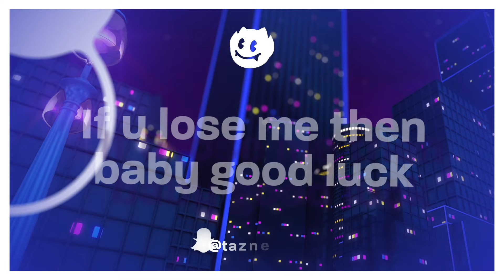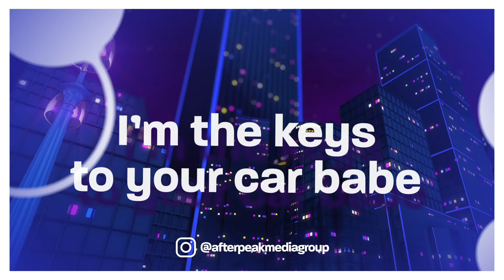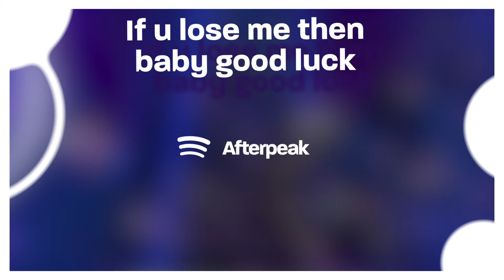Alok, Ava Max - Car Keys (Ayla) Lyrics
♫ Alok, Ava Max - Car Keys (Ayla)

(Lyrics):
Yeah pull up at the ritz
In my brand new whip in gold
(AYEAH)
With a full eclipse
And a moon lit lit like woah
(AYEAH)
Everything blurred mixing all that smoke with grey goose
Fendi baguette on the bar top both of my hands on you
Of my figure
Catch a glimmer
Allow me to remind you baby
I’m the keys to your car babe
If u lose me then baby good luck
I’m the king to your check mate
Still yours then oh baby you’ve won
I’m the bubbles in your champagne
Grip me tight like you’re holding your cup
Woahhh
Know that you need me
Aw yeah
Uh huh
Woah
Aw yeah
Uh huh
Know that u need me
Aw yeah
Uh huh
Woah
Aw yeah
Uh huh
Catwalk through the hallway straight tell em one, two,
Three, four, five, six, seven let the liquor flow through
Six in the morning tell me now what we gon’ do yeah
Driver pull up in the black car baby let’s move
Of my figure
Catch a glimmer
If u lose me than baby good luck
Woahhh
Aw yeah
Uh huh
Woah
Aw yeah
Uh huh
Aw yeah
Uh huh
Woah
Aw yeah
Uh huh